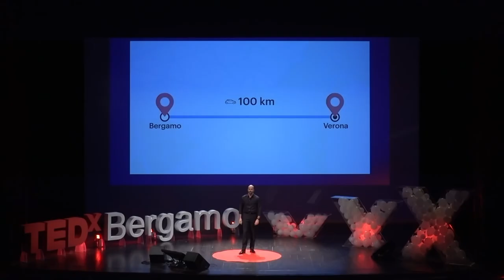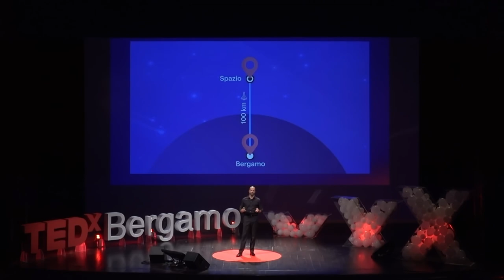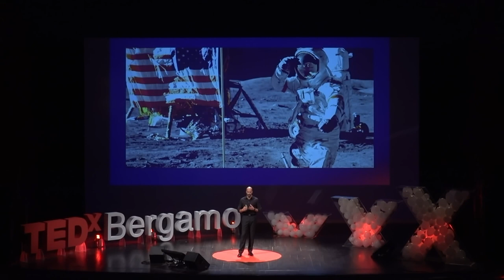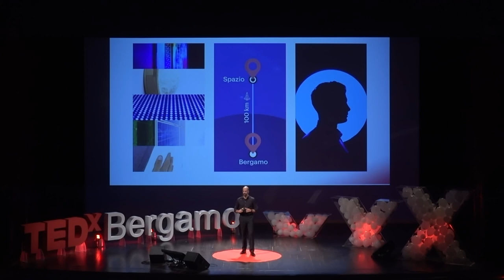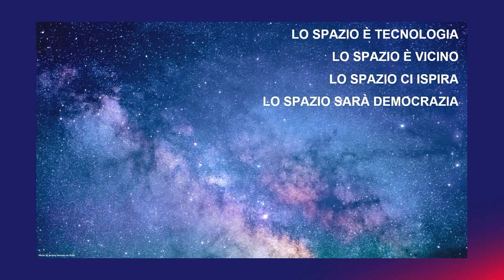It is with design that we will conquer space | Valerio Cometti | TEDxBergamo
Oggi stiamo vivendo una nuova, intensa stagione spaziale. Questa nuova stagione di esplorazione spaziale sarà la stagione delle EMOZIONI.

Valerio, Ingegnere meccanico e Designer, ci racconta in questo talk come la nuova stagione di “space economy”, deve poggiare su nuovi strumenti e nuove leve da azionare.

Lo Spazio infatti è accanto a noi e comincia a parlare una lingua a noi tutti comprensibile. After years of international experience, in 2005 he founded the “Valerio Cometti + V12 Design” studio in Milan. In 2020, together with partner Marco Generali, he decides to broaden the horizons of his creative consultancy activity, turning his gaze towards the cosmos and launching V12 Design space. He believes only with design (not engineering) we will overcome the last boundary of space. This talk was given at a TEDx event using the TED conference format but independently organized by a local community.